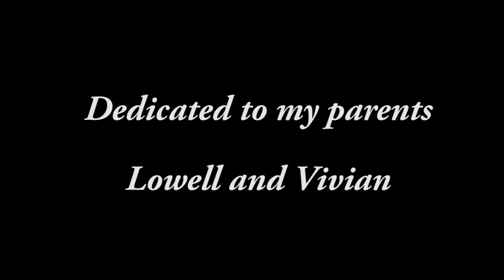Saturday at the USO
A big band era tribute to the days of WWII and more innocent times. Recently featured in the Victoriana Times,